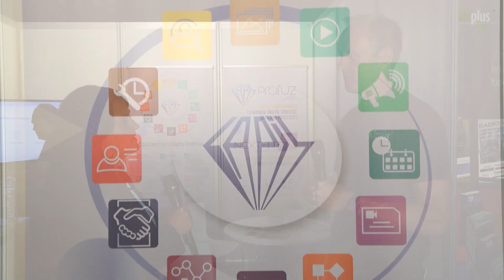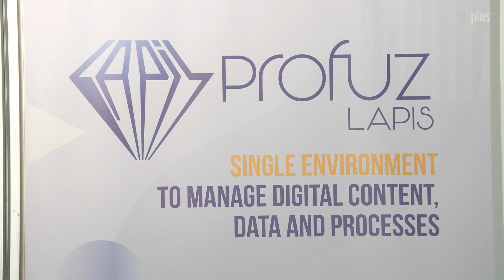Profuz Digital Overview at IBC 2023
At IBC 2023, we speak to Ivanka Vassileva on the Profuz Digital stand. Join us as we explore their innovative solutions and get an overview of what they have to offer. We also discuss what their main focuses are at IBC, featuring the newly released SubtitleNEXT version 5.12.